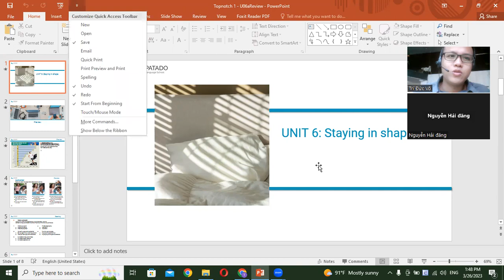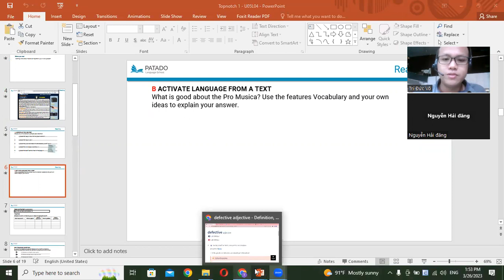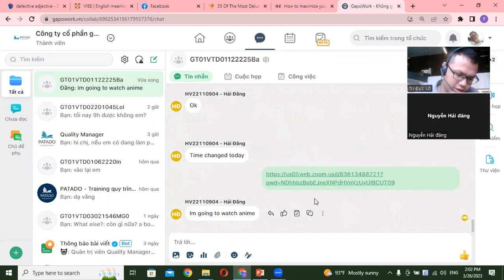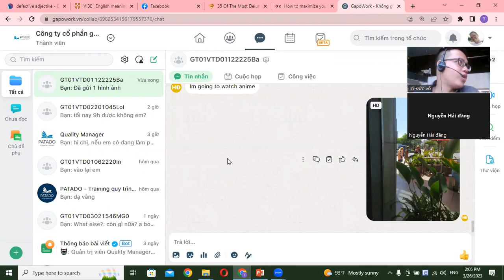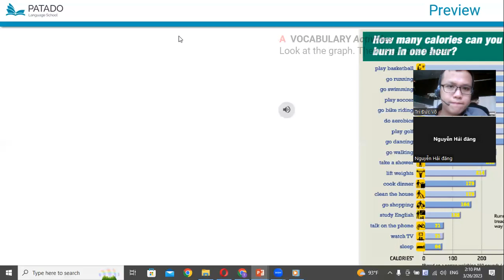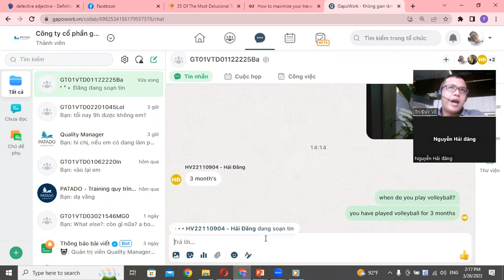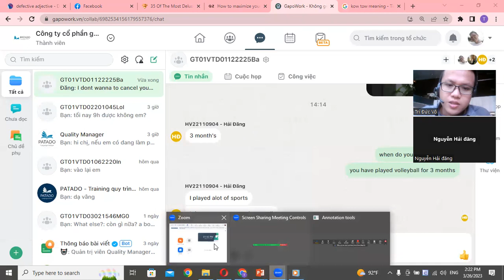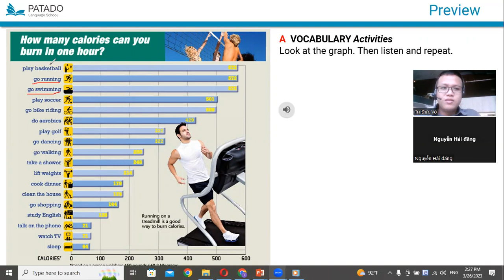26032023 TN1U6R (1)